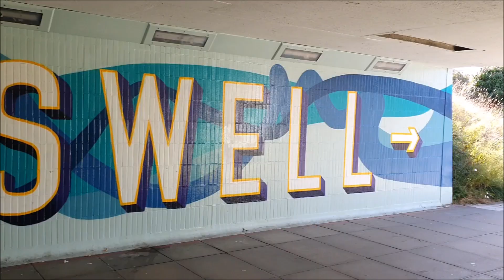A Perfect Day in Plymouth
I had the best day ever in Plymouth. Parkrun, sea swim and Live music from The Busketeers! Amazing.